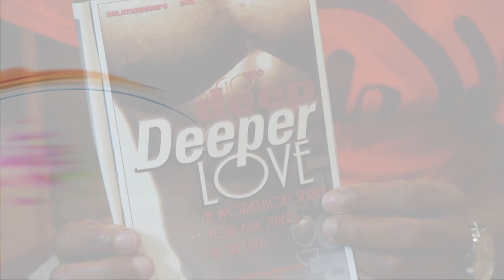The Deeper Love Project - 20 Year Anniversary Promo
EVENT: The Deeper Love Project - 20 Year Anniversary Celebration
WHEN:  Sunday, April 16th 2017
LOCATION: Phillip Rush Center, 1530 DeKalb Ave. Atlanta, 30107

We are celebration a historic program for black gay men and the struggle to survive! The story of the Deeper Love Project (DLP) is the one told by Essex Hemphill when he declared “I want to start an organization to save my life. If whales, snails, dogs, cats, Chrysler, and Nixon can be saved, the lives of Black men are priceless and can be saved.” This is the story of the struggle for a larger vision of a loving community of brothers standing back to back against the onslaught of AIDS and living to tell the tale. This is the story of brothers holding each other, loving each other, coming together to heal, to build power, to craft strategy, to worship, to live and to KeeKee. This is the story of "A Deeper Love." Join Craig Washington, Anthony McWilliams, Malik Williams, Nasheedah Bynes-Muhammad, Charles Stephens (former DLP Coordinators) as they share memories, re-visit strategies, remember the fallen, pray for the future, and celebrate the 20th Anniversary of the Deeper Love Project.